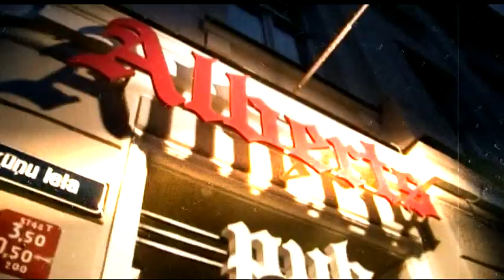Freimanis un Veips - Aģents 0.7